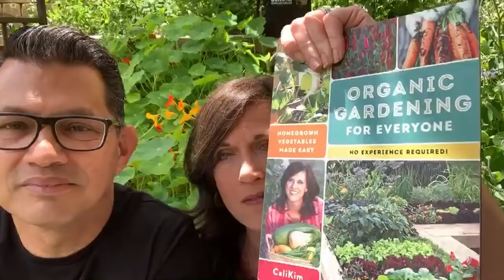🍅LIVE: Top 5 Questions of the Week - Answered! Compost, Grow Lights, Seed Starting & More (REPLAY)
Don’t miss this fun, interactive livestream where I’ll be answering this week’s top 5 gardening questions! Click the digital table of contents below to view the topic you're interested in.

Join myself and the garden community for a livestream each Monday at noon, PT for garden tips, community support and garden Q & A.  I’m in the chat 15 minutes before the livestream starts to hang out with YOU!

Grow your spring garden with me:
Save $5 with the bundle: CaliKim Spring Garden Seed Collection/Organic Gardening for Everyone (book) bundle

Digital table of contents:
9:39 #1 Composting
17:56  #2 Grow Lights
25:04 #3 Seed Starting
28:44  #4 Yellowing leaves
32:47 #5 Mold on soil, fungus gnats

Smart Pots: on Amazon

How to Start Seeds Indoors for Your Spring Garden - 2 Easy Ways - Tips For Success / Spring Garden Series #2
Setting up Containers for Planting & How to Install Container Drip Irrigation / Spring Garden Series #4

Peat pellets: Large ( 3”, 50mm)
Small (1”, 36mm)
Seed starting pots - 3inch
Seed starting cells: large small
Plant labels

GROW LIGHTS
1.  CLAMP LIGHT SET UP
-8.5” clamp light

2. SHOP LIGHT SET UP:
-4 foot Shop light fixture with LED bulbs
-2 foot Shop light fixture with LED bulbs
-4 foot Shop light fixture (bulbs not included)
-Compact Flourescent Light bulb (CFL) for 4’ fixture, (10 Pack)

3.  GROW LIGHT BOX
-8.5” clamp light

4. TABLE TOP GROW LIGHT SET UP:

5. TIMERS (for grow lights)
-Digital outlet timer with 2 outlets
-Outlet timer spin dial
-Digital outlet timer with 1 outlet
-Power strip with timer spin dial
-Power strip with timer digital

DRIP IRRIGATION/WATERING
Raised Bed Drip Irrigation Kit
Drip emitter tubing 1/4”
1/4” tubing, no drip emitters (supply line to connect containers)
Hose End timer
Moisture meter